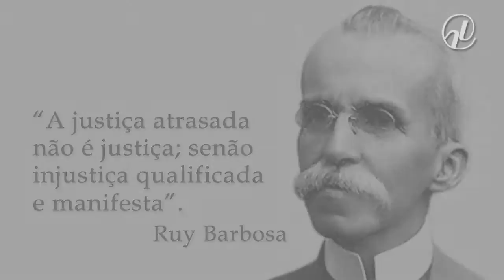Mediação: o acordo que pode acelerar a Justiça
O “Especial Cidadania” publicado no Jornal do Senado desta terça-feira (23) tem coo tema a mediação, uma forma rápida e eficaz de resolver conflitos. O projeto que regulamenta a mediação foi aprovado pelo Congresso e depende agora só da sanção da presidente da República.  A expectativa dos especialistas é grande. Se for bem sucedido, esse tipo de acordo pode impedir a entrada de um sem número de processos no Judiciário. Veja a reportagem de Larissa Bortoni.